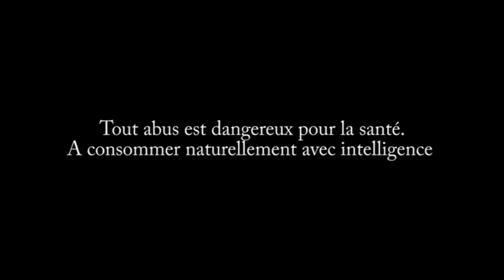AOP Morgon - Climat le PY - Les vignerons de BEL AIR.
L'AOP Morgon fait partie des 10 crus du Beaujolais. Ce vin a été élaboré par les vignerons de Bel Air. Le cépage est le gamay. Vignoble d'environ 50 ans. Vendanges manuelles et tri sélectif à la parcelle. Médaille de Bronze au concours général agricole de Paris 2011.